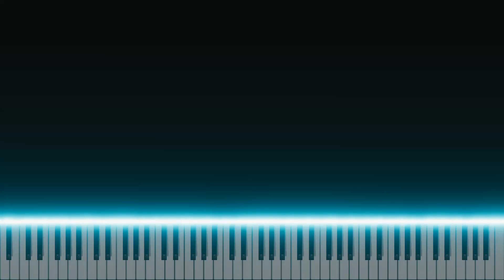French Dance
Dr. Edvinas Minkstimas performs Faber's Accelerated Piano Adventures pieces